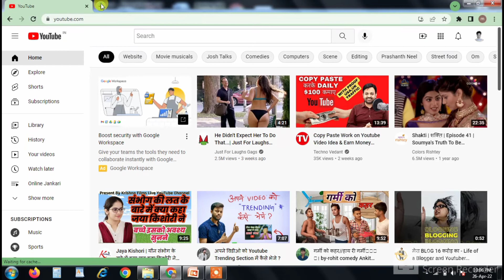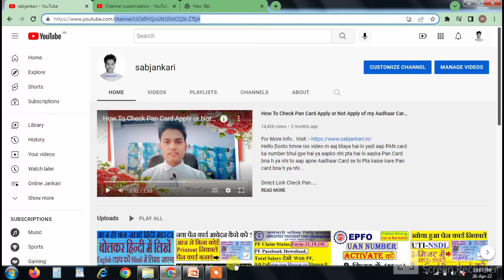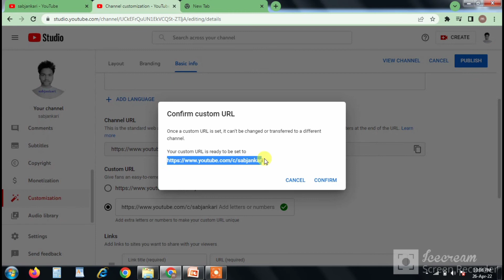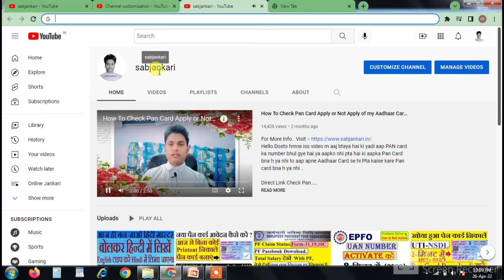How To Set YouTube Channel Custom URL | YouTube ka Custom URL 2022